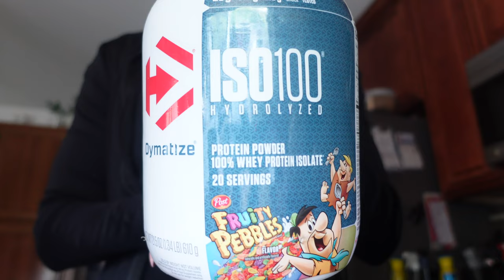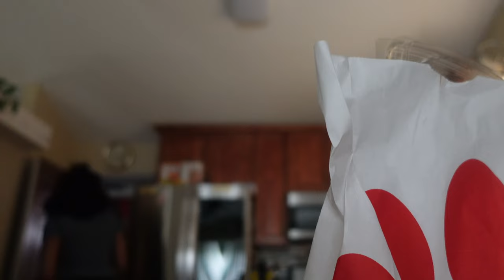vlog : trying cryotherapy, dumbbell leg day , chick-fil-a hack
Hey loves,

I'm back with another vlog, this one includes trying cryotherapy for the first time, going to the gym for a light workout and finally participating in the viral tik-tok chick-fil-a hack. Here's to another regular schmegular, regular day in my life.

sub count
current: 511
goal: 1,000

FAQ:
how to pronounce my social handles ( l-p-muhree )
short for La'Promise Marie
current filming with : sony zv 1 and iPhone 12
Be Blessed
_____________________let's connect : @elle.pmarie
sub count
current: 511
goal: 1,000